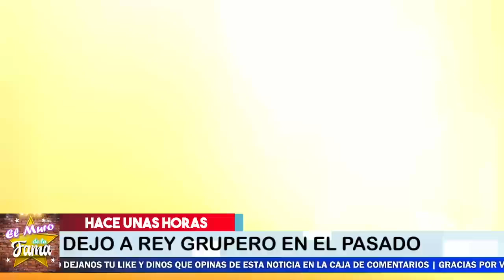🚨🔥YA ES COSA DEL PASADO Rey Grupero. HOY DISFRUTA SU NUEVA CONQUISTA CYNTHIA KLITBO🚀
Cynthia Klitbo ya ni se acuerda del Rey Grupero.  Ahora derrocha pasión con Juan Vidal

elmurodelafama

¡ BIENVENIDOS ‼️

Entertainment
Television program
noticias de espectaculos
espectaculos noticias
noticias de la farandula
tv mexicana
Televisa espectaculos
chismes
escandalo de los famosos 2021
farandula 2021
chisme de farandula
karol tamiko
programa hoy
suelta la sopa
polemica
Ventaneando